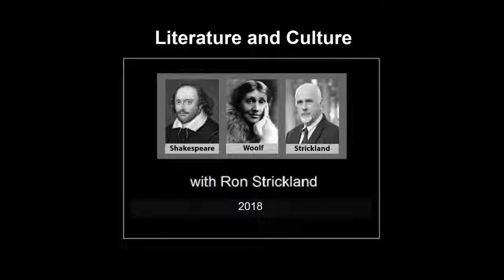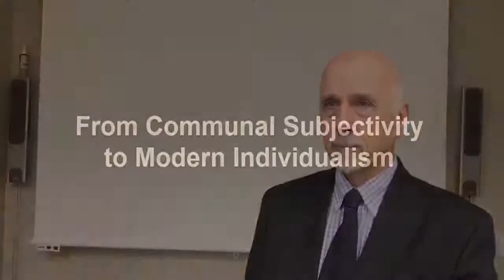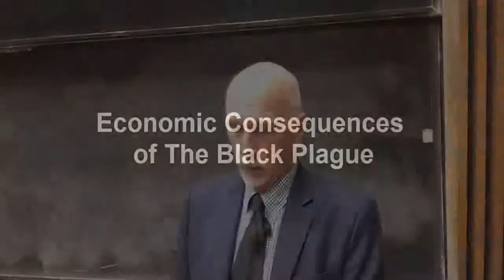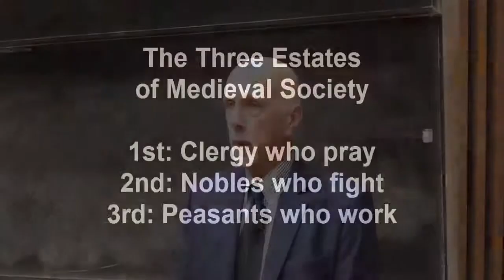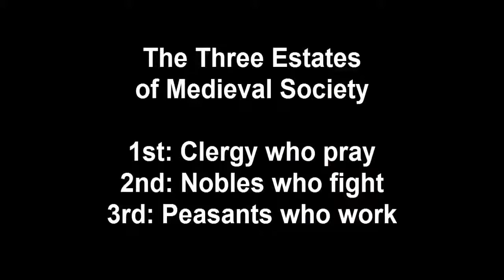Late Middle Ages Intro